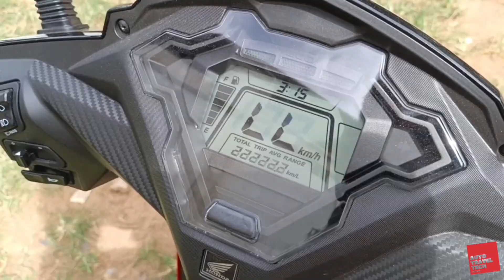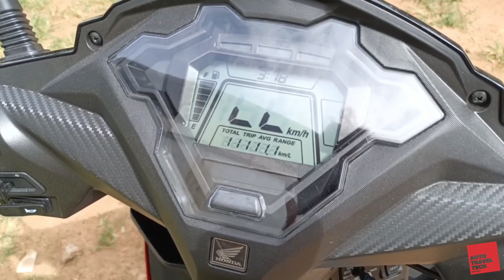Honda Dio Sports Edition 2022